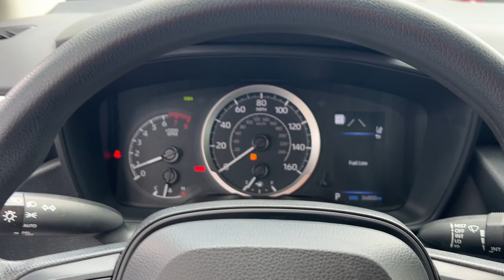2022 Toyota Corolla Fort Lauderdale, Coconut Creek, Hollywood, Tamarac, Coral Springs, FL U357218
Celestite Used 2022 Toyota Corolla LE available in Fort Lauderdale, Florida at Lipton Toyota. Servicing the Fort Coconut Creek, Hollywood, Tamarac, Coral Springs, FL area.

Lipton Toyota
1700 W Oakland Park Blvd

Celestite 2022 Toyota Corolla LE 1.8L I4 DOHC 16V CVT FWDbrbrbr30/38 City/Highway MPG Priced below KBB Fair Purchase Price!brbrbrBuy with Confidence as all of our cars are have been through a thorough 160 point inspection by our ASE certified mechanics. Our Finance team has over 75 years combined experience with all types of credit; working closely with 25+ banks we handle all credit situations. Please visit our showroom at 1700 W Oakland Park Blvd Fort Lauderdale FL 33311 to see our complete inventory. Lipton Toyota is proud to have served South Florida for over 30 Years. Call Click or come on by today.